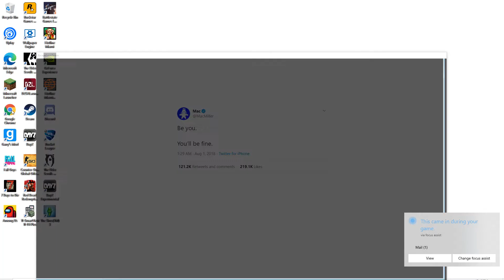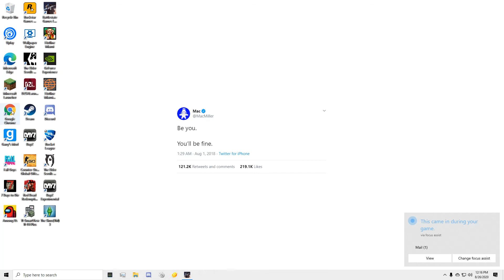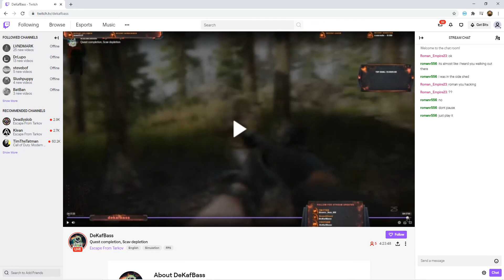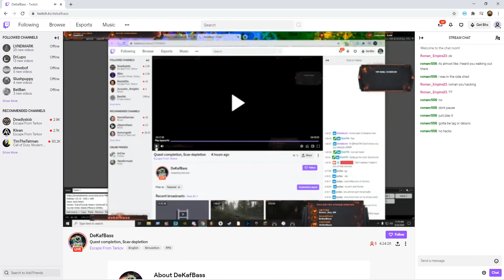i kill a guy in tarkov and he accuses me of being a hacker so i join his stream